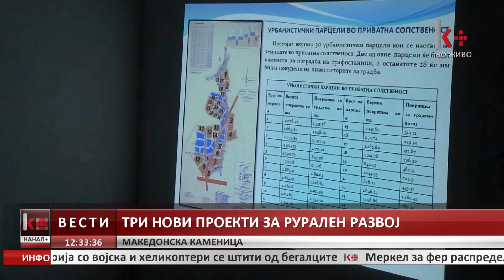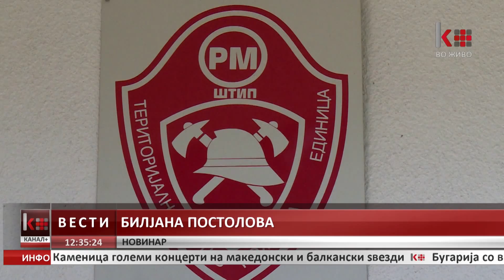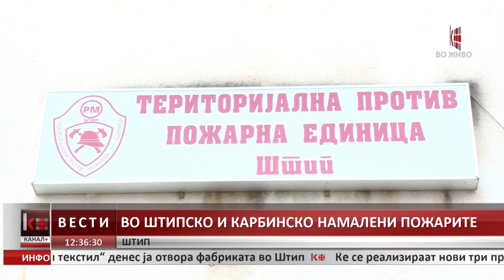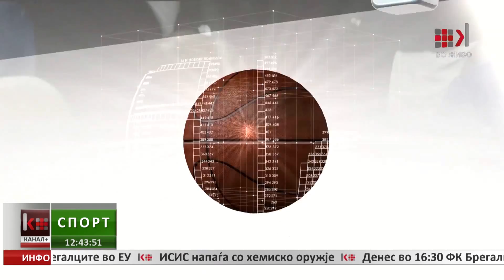ВЕСТИ 12:30 26.08.2015